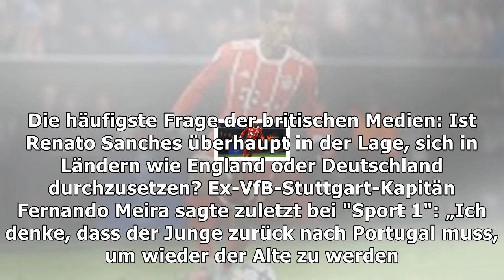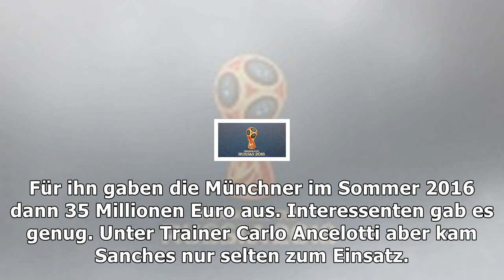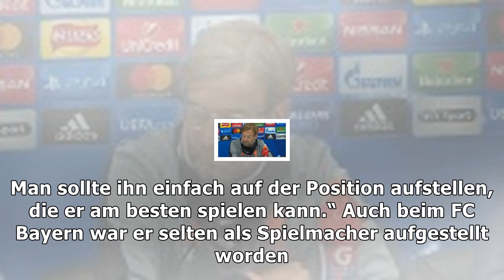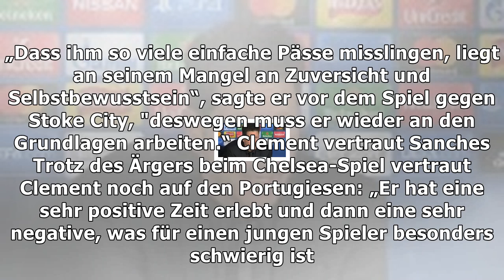Renato sanches: jetzt steht seine karriere auf dem spiel | Nachrichten Deutschland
Renato sanches: jetzt steht seine karriere auf dem spiel
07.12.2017, 15:36 Uhr | Valeria Meta, t-online.de Renato Sanches, hier beim 0:1 beim FC Chelsea. Der Portugiese ist mit seinem Klub Letzter in der Premier League. (Quelle: ZUMA Press/imago) Der vom FC Bayern ausgeliehene Renato Sanches wurde zum Gespött der Premier League. Bekommt das einstige Mega-Talent noch die Kurve? Die Kolumne von Valeria Meta über internationalen Fußball Schwache Leistungen...